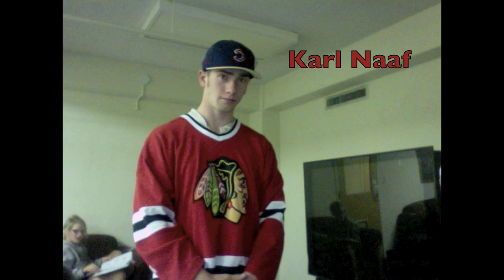Beer Pong Shots UofA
crazy pong shots at the University of Arizona in the coronado dorms during finals week. 8 east 2009